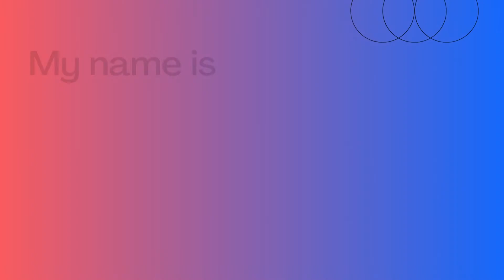1ST ANNIVERSARY CELEBRATION ON 05-07-2021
Thanks!
Subodh Mandal

Title: Moonlight pt 2 by Roa